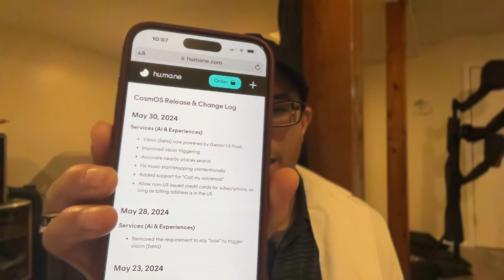Why Listen to Journalist YouTubers, They the Worst!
Why listen to Journalist YouTubers, They the Worst! Engadget , the Verge, and others never build anything but yet they want to criticize! We go over that using Humane AI pin as an example.